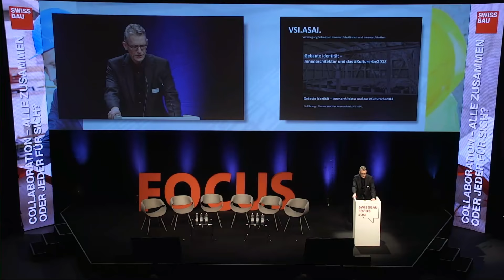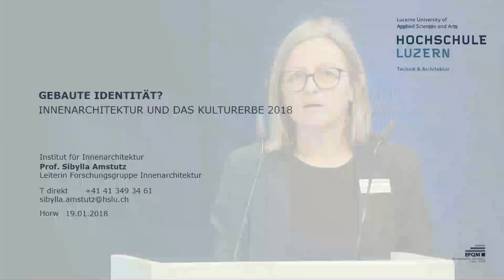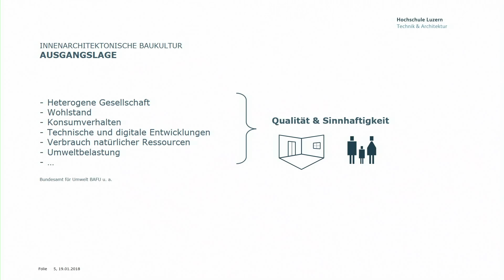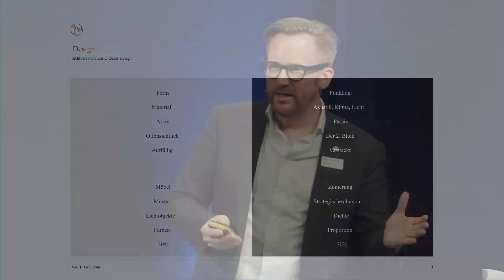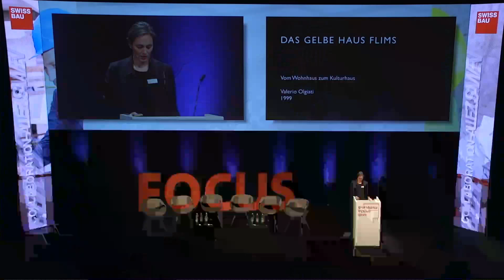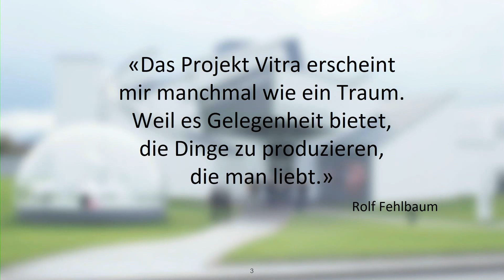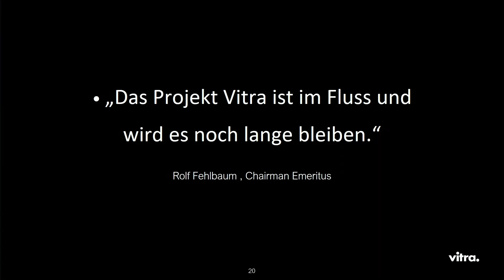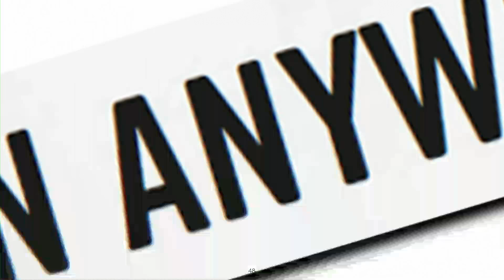Gebaute Identität – Innenarchitektur und das kulturerbe2018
Swissbau Focus 2018, Freitag, 19. Januar 2018, 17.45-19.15 Uhr
Veranstalter: VSI.ASAI.
Einführung: Thomas Wachter, Innenarchitekt
Referate und Podiumsdiskussion:
Sybilla Amstutz, Institut für Innenarchitektur IIA FG Hochschule Luzern, Technik & Architektur
David Marquardt, Innenarchitekt VSI.ASAI
Carmen Gasser Derungs, Innenarchitektur, Hochschule Luzern
Heiko Stahl, Vitra AG
Moderation: Claudia Schwalfenberg, SIA Baukultur
Moderierter Anlass mit Referaten und anschliessender Diskussion zur heutigen Rolle der Innenarchitektur innerhalb der Baukultur. Im Anschluss laden die VSI.ASAI. und Vitra zu einem Besuch auf den Vitra Campus ein.

Inhalt: Innenarchitektinnen und Innenarchitekten schaffen räumliche Identitäten für Menschen. Sie sind besonders kompetent, räumliche Transformationspro-zesse auf die Nutzer abzustimmen, weil sie die Architektur aus der Sichtweise des Nutzers, von Innen nach Aussen, betrachten. Entscheidend für die nach-haltige Bauqualität ist eine langlebige Transformationsfähigkeit. Das schafft Identität. Nur ein menschlicher Massstab der Architektur wird von Menschen auch angenommen und nur eine brauchbare, funktionale Architektur wird lang-fristigen Nutzen geben. Die Gesamtbetrachtung der baulichen Qualität ist der Schlüsselfaktor für die erlebbare Identität und Baukultur der Zukunft.

Rahmen: Die Berufsvereinigung der Schweizer Innenarchitektinnen und Innen-architekten VSI.ASAI. ist Trägerschaftsmitglied des Kulturerbejahres 2018. Sie nutzt dieses Jahr, um der Frage der Positionierung, ihrem Erbe und den Anfor-derungen zukünftiger Baukultur nachzugehen. An diesem Swissbau Fokus steht die Positionierungsfrage im Vordergrund: Welche Gestaltungsansätze sind für die Etablierung zukünftiger Baukultur zentral?

Anlass: Vier Referenten und Referentinnen präsentieren ihre Sichtweise unter dem Aspekt von drei Fragestellungen und Thesen. Die Vereinigung der Schweizer Innenarchitekten führt in das Thema ein. Eine Podiumsrunde disku-tiert offene Fragen.